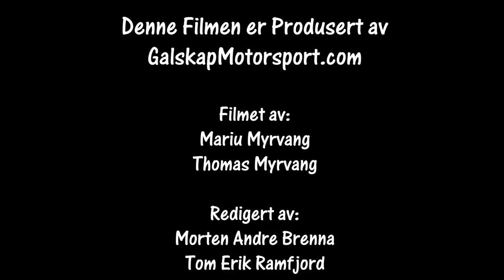WRC Rally Sweden 2018 SS 3 og 6 Cam1